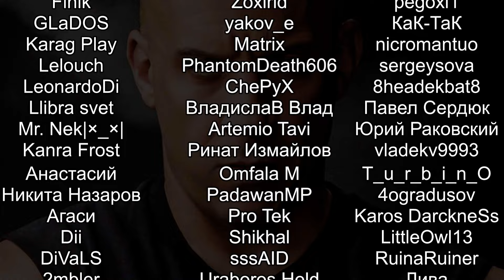МАРИЯ ПРЕДАЛА НАС 22 Once Human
Кооперативное прохождение Once Human на русском. Once Human — многопользовательский симулятор выживания в открытом мире постапокалиптического будущего. Объединяйтесь с друзьями, сражайтесь с чудовищами, раскрывайте заговоры, соревнуйтесь за ресурсы и отстраивайте свою территорию.